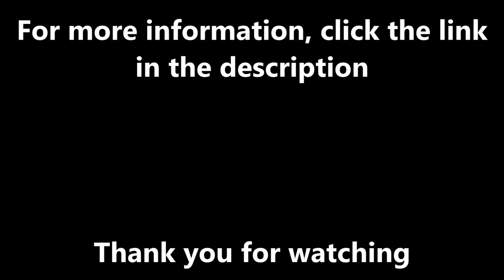SureSet Resin Bound Surfacing Tree Pit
SureSet Resin Bound Surfacing Tree Pit is presented to you in this video. Due to the benefits of resin gravel, this type of surfacing is becoming increasingly popular. If you'd like to find out about resin gravel specifications, you can take a look at our channel for more videos.

One of the advantages with this type of outdoor flooring is that it allows water to pass through it easily as it is a permeable paving

SureSet resin bound tree pit is one kind of specification, there are a variety of applications this surfacing can be used for, such as driveways, pathways and pool surrounds. SureSet provides specification suitable for each application.

If you'd like to look at more videos showing resin bound gravel, click on this it will take you to a playlist and it will show you various resin driveway surfaces, decorative resin bound gravel and recreational pathway flooring.

SureSet Resin Bound Surfacing Tree Pit - We really appreciate that you have watched this video, what are your thoughts on it? If you could share and like this that would be great, we think it would be good for more people to see the installation of resin gravel!